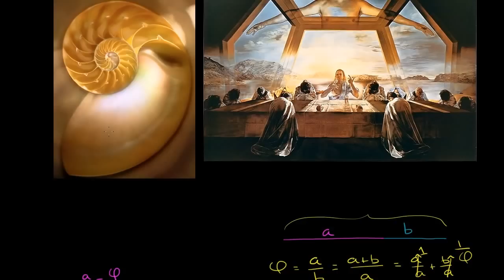Altın Oran (Geometri)